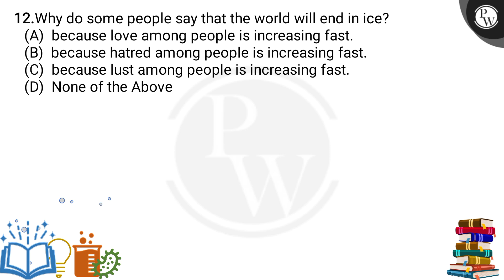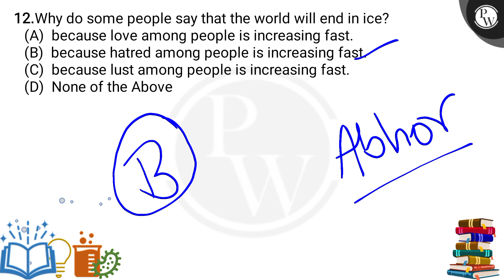Why do some people say that the world will end in ice?....